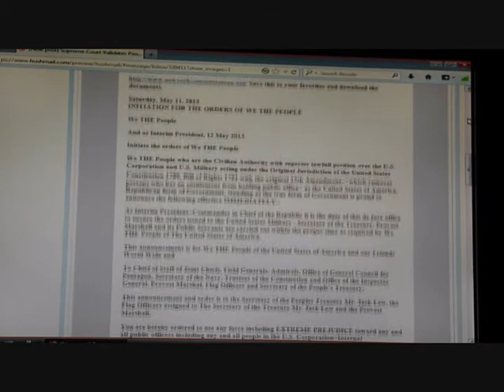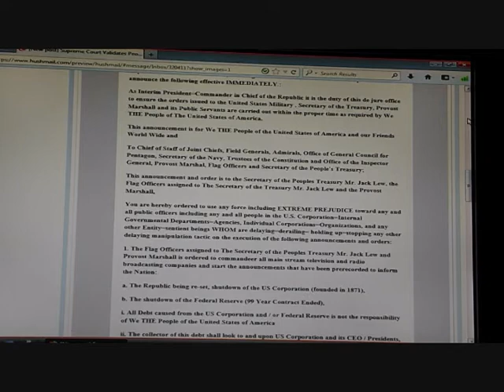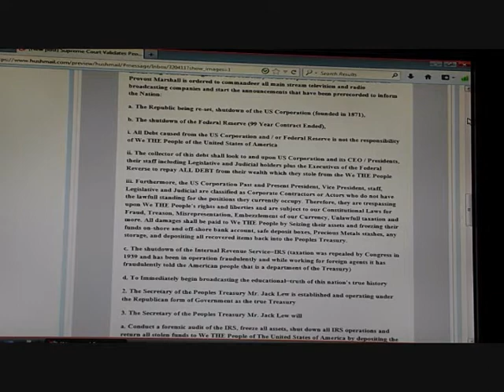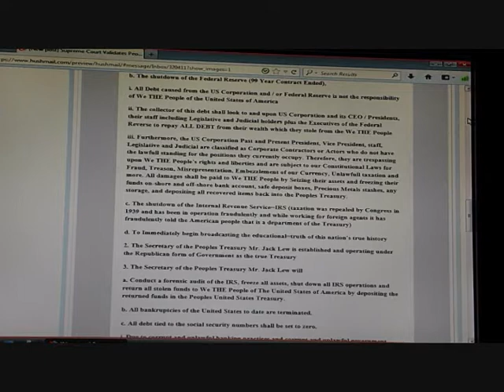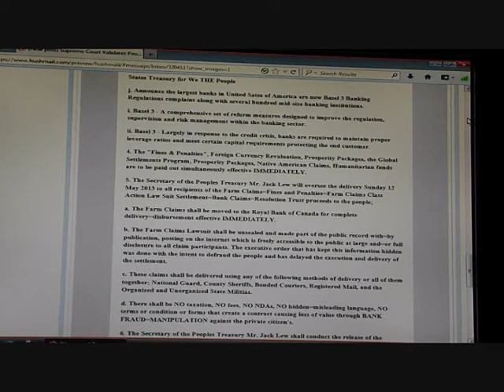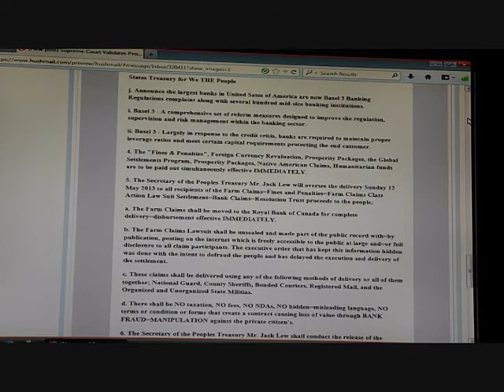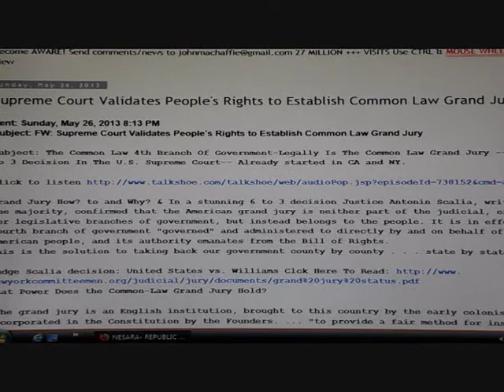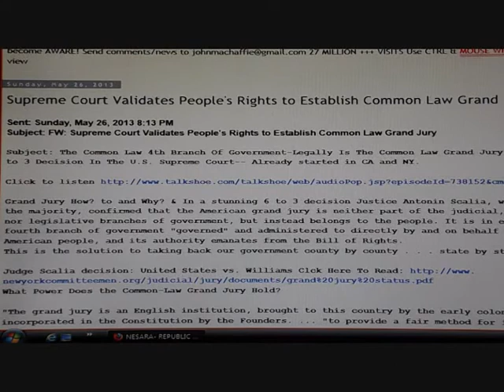Hear Ye Hear Ye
The Republic shall be restored.

I do not own all elements of this video. The information collected here is for educational/informational purposes.